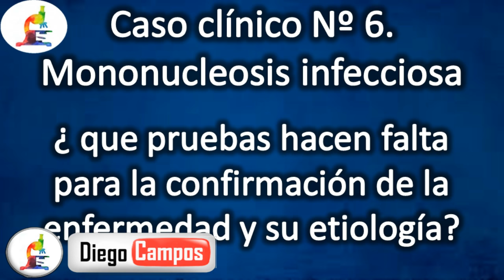caso clinico Nº 6 . Mononucleosis infecciosa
En este video podran ver la historia clínica y datos de laboratorio de un paciente con sintomatología de la enfermedad de Mononucleosis infecciosa además de mostrarle el video del frotis, por otro lado los invito a ver los anteriores casos clínicos , si aún no los has visto puedes acceder cliqueando el enlace que está en la parte superior derecha del video.

Mejores microscopios de venta online aqui:

AmScope M150C-I 40X-1000X :

OMAX 40X-2000X Lab:

AmScope M150C-I 40X-1000X :

OMAX 40X-2000X Lab:

AmScope M150C-I 40X-1000X :

OMAX 40X-2000X Lab:

AmScope M150C-I 40X-1000X :

OMAX 40X-2000X Lab: